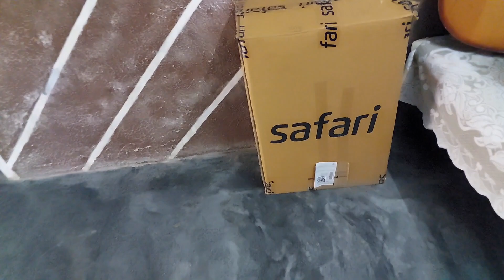Finally Kedarnath Jane ka waqt hogaya | Kedarnath Yatra 2023 | Finally hum tour pe ja rahe hai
Guys Finally hum tour pe ja rahe hai wo bhi Kedarnath 😄

About Kedarnath:- केदारनाथ एक प्रमुख हिन्दू तीर्थस्थल है जो उत्तराखंड, भारत में स्थित है। यह धार्मिक महत्व रखने वाले श्रद्धालुओं के लिए एक महत्वपूर्ण तपस्थल है, जहाँ पर्वतीय ब्रह्मा, विष्णु और महेश त्रिमूर्तियों की पूजा की जाती है। केदारनाथ मंदिर इस स्थल का प्रमुख धार्मिक स्थल है, जो चार धाम यात्रा के एक हिस्से के रूप में जाना जाता है। यहाँ की प्राकृतिक सौंदर्यता और मानसिक शांति भक्तों को आकर्षित करती है।

kedarnath new video
kedarnath jane ka kharcha
kedarnath vlog
finally I Reached Kedarnath
केदारनाथ धाम
केदारनाथ यात्रा
কেদারনাথ যাত্রা
kedarnath jane ka sahi time
kedarnath jane ka rasta
kedarnath yatra kaise kare
Kedarnath kese jaye
kedarnath registration kaise kare
kedarnath registration
Best time for kedarnath yatra
Kedarnath Kab jana sahi hai
Kedarnath jane ka bus kaha milega
Rishikesh to Sonprayag bus
Rishikesh to Sonprayag
Rishikesh to gaurikund
Rishikesh to kedarnath
kedarnath yatra video
kedarnath ka khatarnak road
rishikesh to kedarnath
rishikesh to sonprayag
rishikesh to gaurikund
gaurikund k liye bus
kedarnath k liye bus
kedarnath bus
rishikesh to sonprayag bus time
rishikesh to sonprayag bus price
rishikesh to sonprayag bus booking
rishikesh to sonprayag bus fare
rishikesh to sonprayag bus ticket price
rishikesh to sonprayag bus time table
rishikesh to sonprayag bus service
kedarnath ka khatarnak rasta
kedarnath ka khatarnak video
kedarnath ka khatarnak seen
kedarnath ka sabse khatarnak rasta
kedarnath khatarnak video
registration kese kare kedarnath ka
kedarnath yatra 2023 live today
kedarnath yatra 2023 live
kedarnath yatra 2023 opening date
kedarnath yatra 2023 latest update
helicopter booking
Chardham yatra by Prem D Nath
kedarnath tour 2023,
kedarnath tour guide,
haridwar to kedarnath tour guide,
haridwar to kedarnath by bus,
delhi to kedarnath by road,
delhi to kedarnath by train,
kedarnath gaurikund hotels,
sitapur kedarnath hotels,
kedarnath cheap hotels,
kedarnath best hotels,
kedarnath hotels near temple,
kedarnath ka 22 km track vlog
kedarnath 26km trekking full video
kedarnath jane me kitna kharcha aata hai
kedarnath jane ke liye registration kaise karen
kedarnath jane ke liye kya karna padta hai
kedarnath jane ka rasta kaisa hai
kedarnath jane ke liye kya saman chahiye
kedarnath jane ka kharcha 2023
kedarnath jane me kitna kharchaaata hai?
kedarnath trekking full video
kedarnath trekking video
kedarnath tracking status
kedarnath trekking shoes
kedarnath trek in october
rishikesh to sonprayag bus 2023
rishikesh to sonprayag bus kiraya
kedarnath khatarnak video
kedarnath khatarnak badh

About: "Prem D Nath" is a YouTube channel, where you will find unlimited interesting vloging videos

                          Thanks for Watchingi